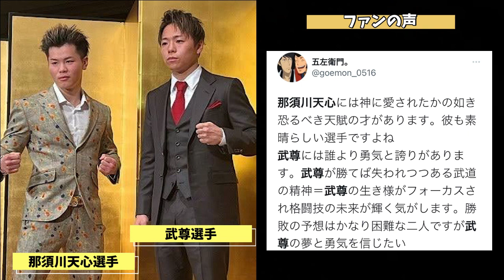村田諒太が衝撃発言「武尊くん、〇〇したら絶対ダメだよ」